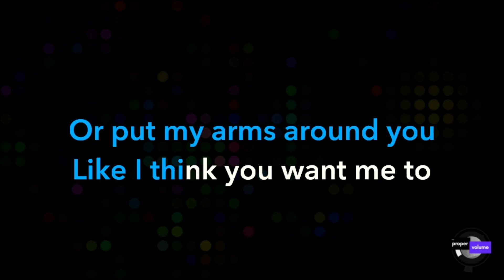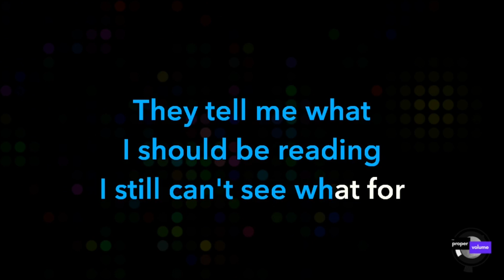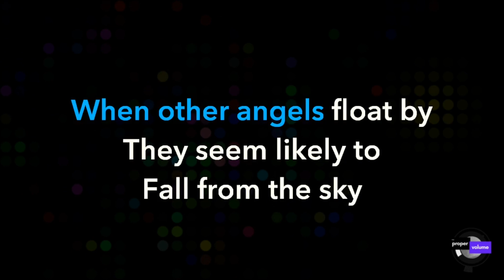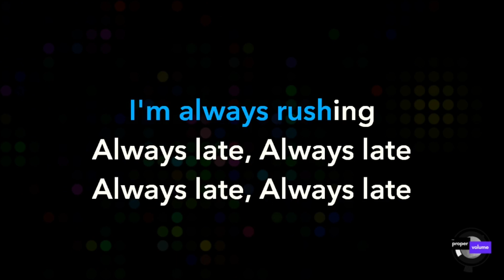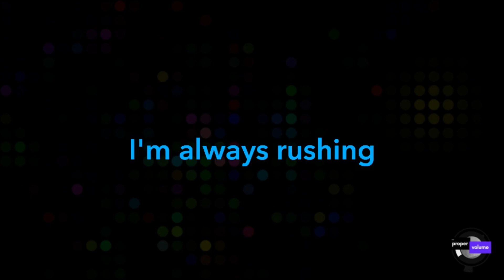Nada Surf - Treading Water | Karaoke Version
Welcome to The Proper Volume! In this video, we present a karaoke version of the song "Treading Water" by Nada Surf from their album "Let Go" released in 2003. Whether you're hosting a karaoke night or just want to sing along in your own home, we've got you covered!

We take pride in providing high-quality karaoke tracks with accurate lyrics and instrumental accompaniment. Join us in belting out this catchy tune and enjoy a professional karaoke experience.

If you have a special song request, please subscribe to our channel and either email us or leave a comment with details - we'll do our best to bring your favorite songs to life. Thank you for listening and supporting The Proper Volume!

# Credits:
- Artist: Nada Surf
- Song Title: Treading Water
- Album: Let Go
- Release Date: 2003

# Lyrics:
Movies like zoos
Try another me
I will try another you
Or put my arms around you
Like I think you want me to
But tell me what you're thinking
I so often misconstrue

Treading water
Treading white wine
Seeing borders
Seeing straight lines
I get these feelings that
I don't have much time
Always rushing, always late
Always late

Movies like zoos
I talk to missionaries when
They're standing at my door
They tell me what
I should be reading
I still can't see what for
We both stand there
Politely trying to change
Each other's core

When other angels float by
They seem likely to
Fall from the sky
What I want is difficult
I must try
I see traces when you walk
And other voices when you talk
When you talk

Treading water
Treading white wine
Seeing borders
Seeing straight lines